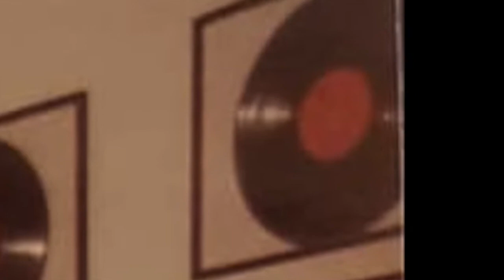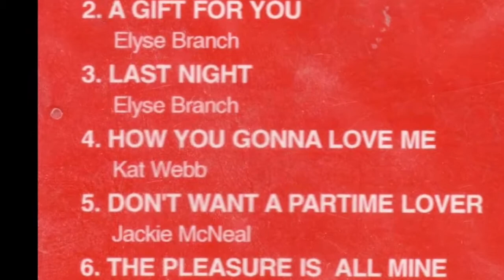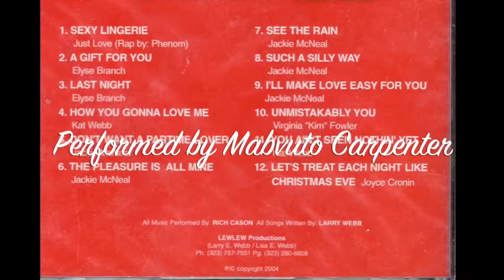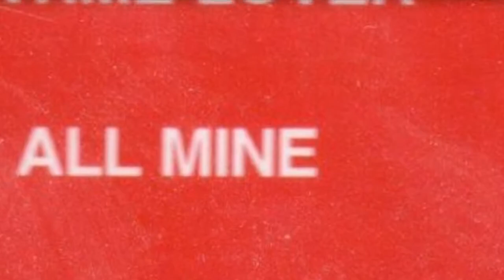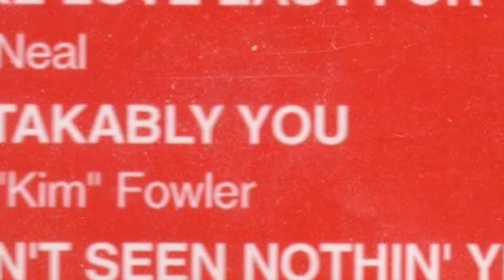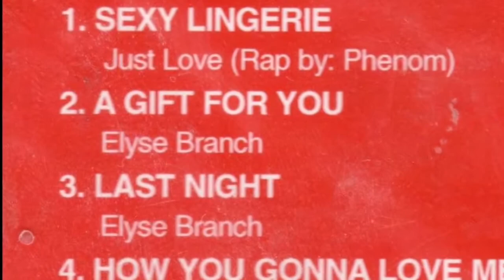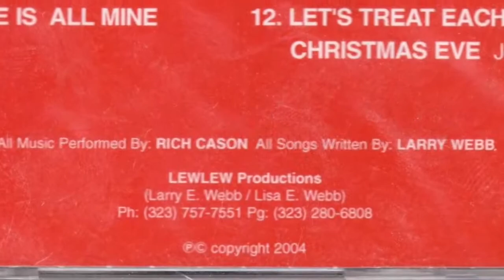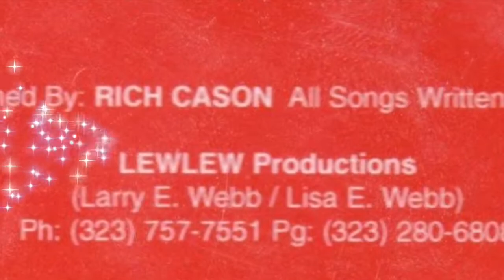Charles "Rich" Cason (May 5, 1945 - March, 2007) (VideoWebb🎥)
Charles Richard Cason (May 5, 1945 - March, 2007) ... aka "Rich" Cason, a Gold Record winning musician and producer and a dear friend of legendary producer QuincyJones as well as the late great singer RayCharles. Rich Cason produced my original music from 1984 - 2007. This video features songs we collaborated on for a LarryWebbpresents CD released in 2004 including the title track SexyLingerie (vocalist JustLove)... as well as AGiftForYou ( vocalist ElyseBranch) HowYouGonnaLoveMe & YouAintSeenNothinYet (vocalist KatWebb) DontWantaPartimeLover ThePleasureisAllMine SeeTheRain SuchASillyWay (To Say Goodbye) & IllMakeLoveEasyForYou (vocalist JackieMcNeal) As well as songs not from the album... OnStage (vocalist MabvutoCarpenter) JuicyGossip (vocalist RandyCrenshaw) & BecauseTonightIsChristmasEve (vocalist PhillipLauth) which is a remix of a song from the album originally titled Let'sTreatEachNightLikeChristmasEve (vocalist JoyceCronin)